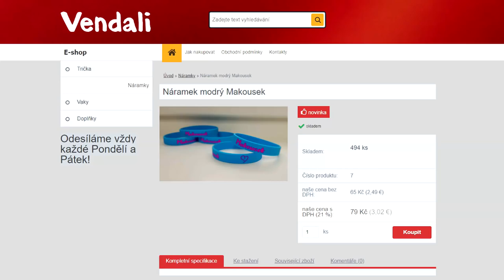VLK NÁS CHCE SEŽRAT!😂 Roblox Riding Hood w/Vendali